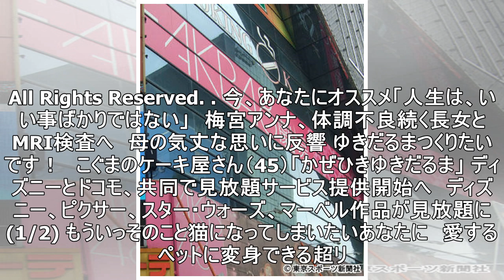AKB48劇場支配人・細井氏が退任、前NGT48劇場支配人・今村氏は契約解除 「元関係者のツイッター投稿」受け